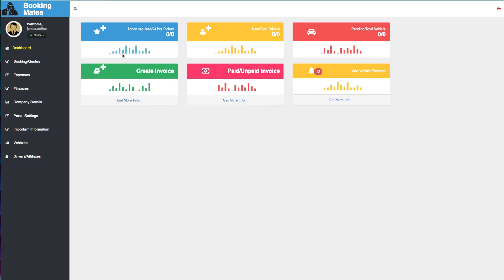Owner Op. Q6. What is 'Action Required/24hrs Pickup'?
Owner Operator FAQ.6. What is ‘Action Required/24 hrs Pickup’?
This tab will show Bookings that need to be actioned ( need attention ) and any confirmed Bookings that have a pick-up time within the next 24 hours.